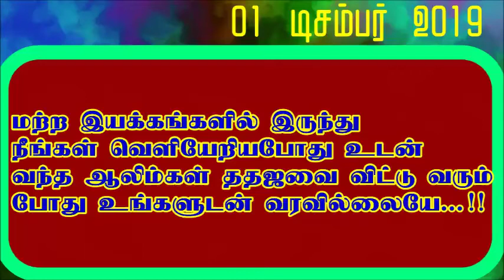மற்ற இயக்கங்களில் இருந்து நீங்கள் வெளியேறியபோது உங்களுடன் வந்த ஆலிம்கள், ததஜ இருந்து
தலைப்பு : மற்ற இயக்கங்களில் இருந்து நீங்கள் வெளியேறியபோது உங்களுடன் வந்த ஆலிம்கள், ததஜ இருந்து வெளிவரும்போது உங்களுடன் வெளிவர வில்லையே ஏன்?